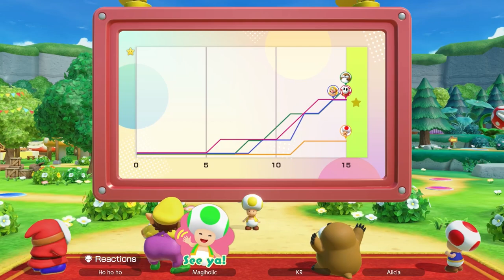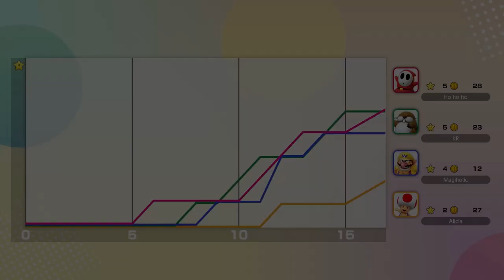SUPER MARIO PARTY JAMBOREE IS AMAZING!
MY FIRST GAME EVER (AND IT WAS ONLINE)!